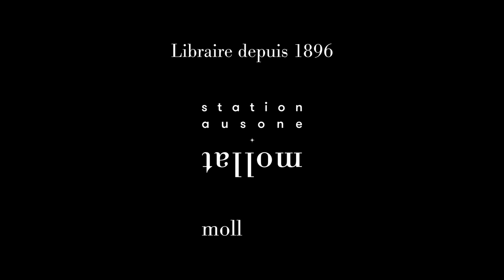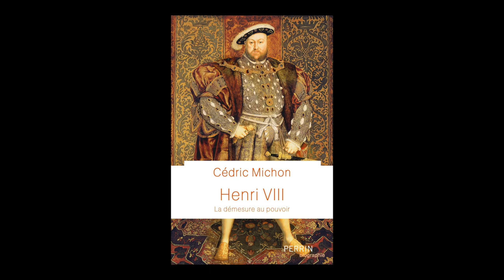Cedric Michon - Henri VIII : la démesure au pouvoir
A l'occasion du 25ème "Rendez-vous de l'Histoire" à Blois, Cedric Michon vous présente son ouvrage  "Henri VIII : la démesure au pouvoir" aux éditions Perrin.